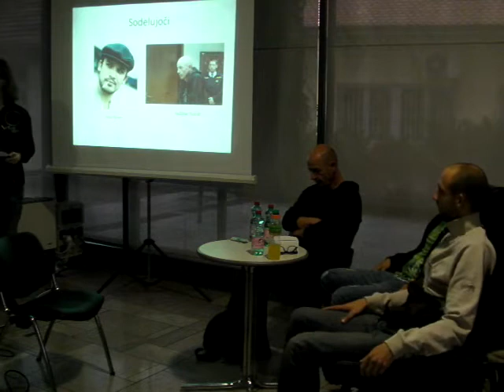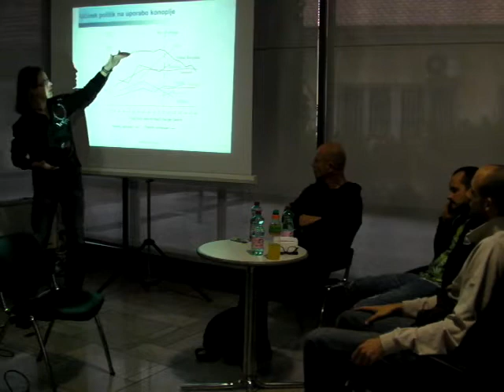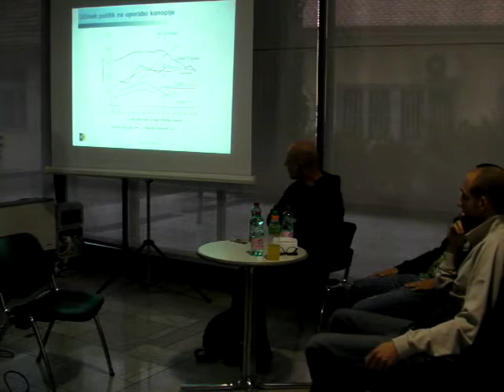Z okrogle mize »Legalizacija marihuane -- priložnost za mlade?«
Je Slovenija pripravljena stopiti v korak s časom in legalizirati uporabo marihuane tako za medicinske namene, kot njeno gojenje, prodajo in rekreativno uporabo? Je to koristno ali škodljivo? Kaj so argumenti za, proti in kdo ima morebiti v trenutnem stanju največje koristi od prepovedi uporabe. 24. oktobra 2013 smo Zares aktivni o tem debatirali na okrogli mizi v okviru Študentske arene. V slogu rdeče niti celotnega dogodka -- aktiviraj se -- smo aktivno odpirali bolj in manj vroča, predvsem pa pomembna poglavja v zvezi z uporabo in morebitno legalizacijo marihuane. V debato so se vključili glavni pobudnik trenutnega zbiranja podpisov za vložitev treh predlogov zakonov v državni zbor Jaka Bitenc (Slovenski konopljin socialni klub), strokovnjak za uporabo konoplje v različne namene Tomaž Koren (konoplja.org) in Božidar Radišič.

foto: Jure Atanackov
foto: Jure Atanackov

V debati smo se ozrli tako na možnosti in načinov za zbiranje podpisov, razlogov za in proti legalizaciji ter nevarnosti, ki pretijo na uporabnike zaradi popolne odsotnosti kontrole kvalitete marihuane  in njenih izdelkov na črnem trgu. Z veseljem bomo s podobnimi aktivnostmi nadaljevali tudi v prihodnje, saj le na ta način lahko z tlakujemo argumentirano pot k trezni in razumni politiki ter dobro obveščeni javnosti s pozitivnimi posledicami za celotno družbo!